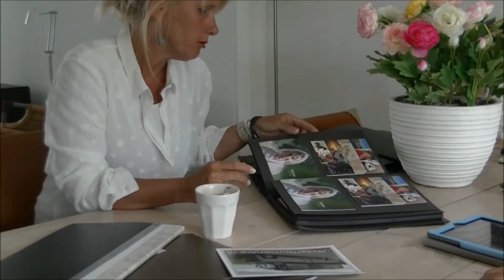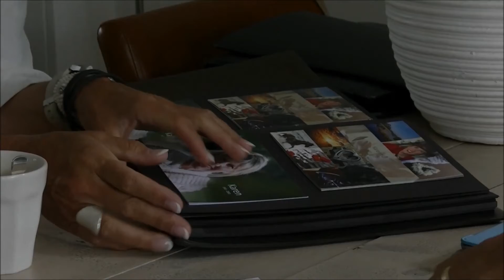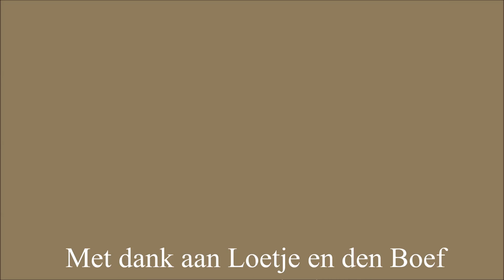Het verhaal achter Hof Uitvaart&Zorg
Interview door Andre Le Loux in de uitzending van Loetje & Den Boef bij TV Enschede FM.